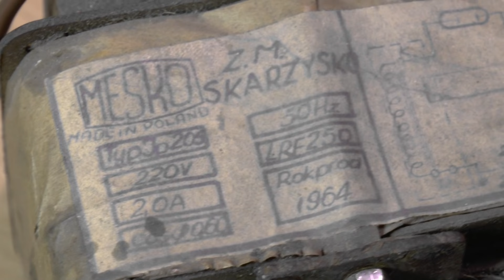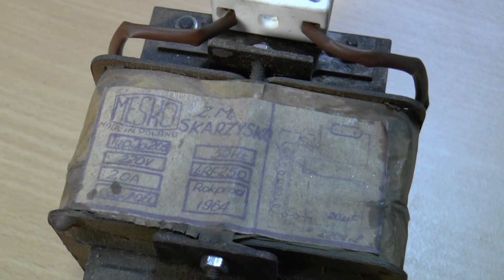Mesko - stary statecznik do lamp rtęciowych 250W